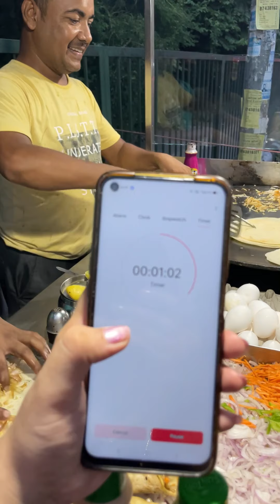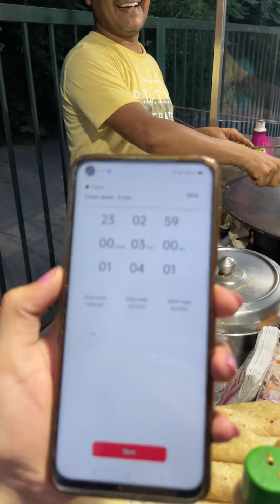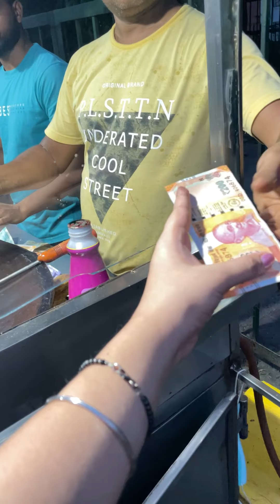Egg role kaise banaya jaata hai egg role kaise banate hai Street style egg role DESI INDIA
Egg role kaise banaya jaata hai how to make egg role egg role kaise banate hai Egg role banane ke liye kis kis cheej ka jarurat padta hai DESI INDIA